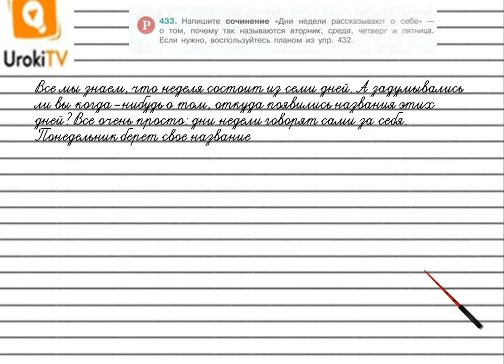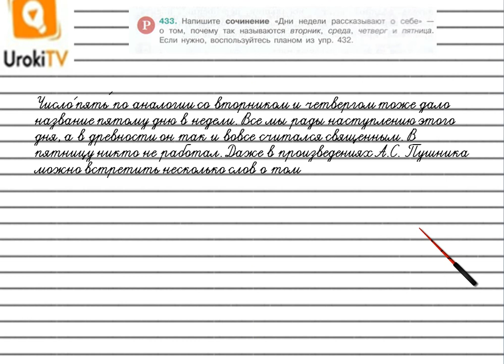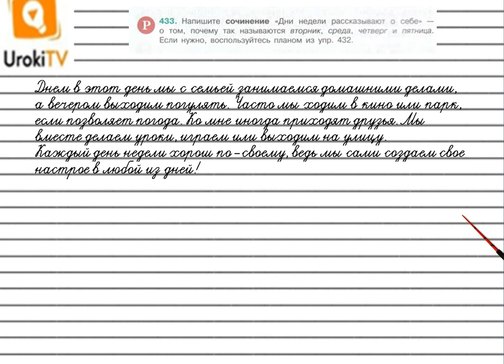Упражнение №433 — Гдз по русскому языку 5 класс (Ладыженская) 2019 часть 2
В данном номере  напишем сочинение «Дни недели рассказывают о себе» — о том, почему так называются вторник, среда, четверг и пятница.
Воспользуемся планом из упр. 432.